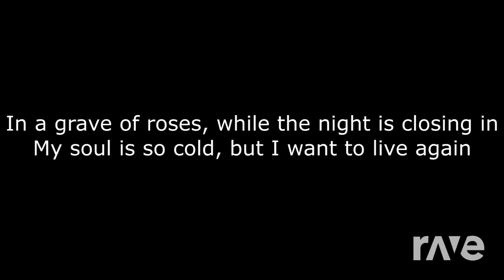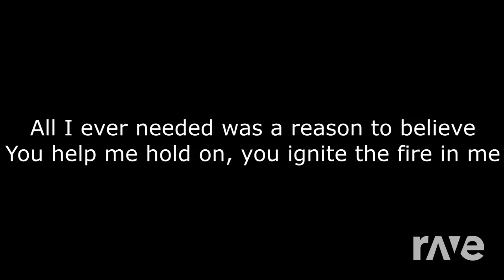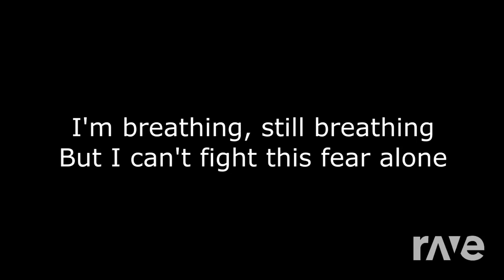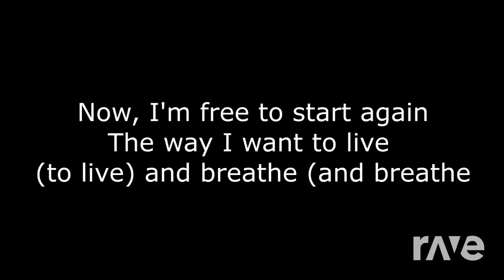I Skillet To Live - Skillet & Awake And Alive | RaveDj